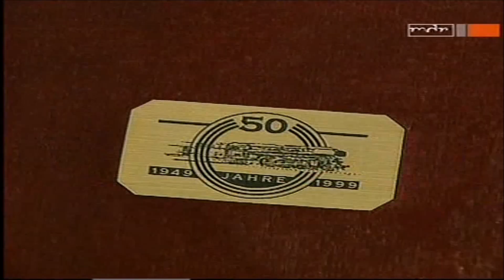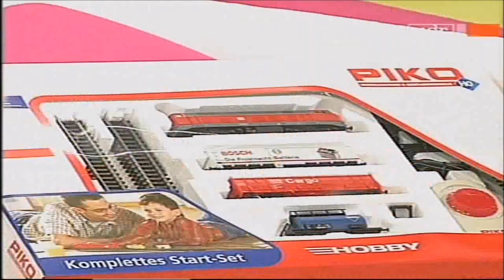MDR hier ab vier - 2005 - PIKO / Dr. Wilfer - Teil 2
PIKO Chef Dr. René F. Wilfer zu Gast bei der MDR Sendung "hier ab vier" aus 2005 - Teil 2

Sorry für die miese Tonqualität :(